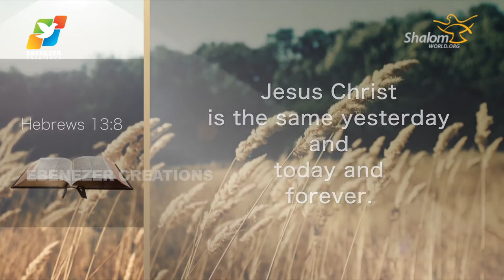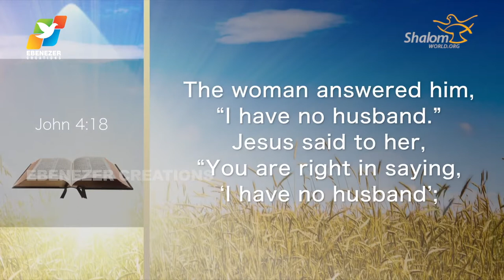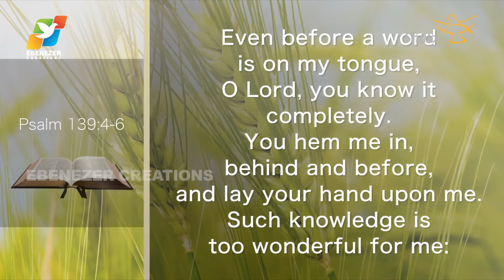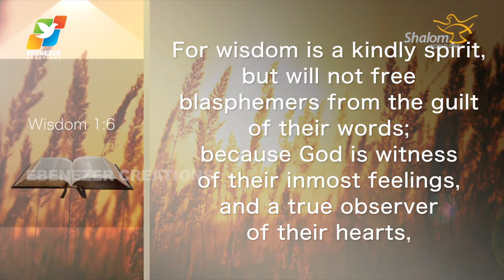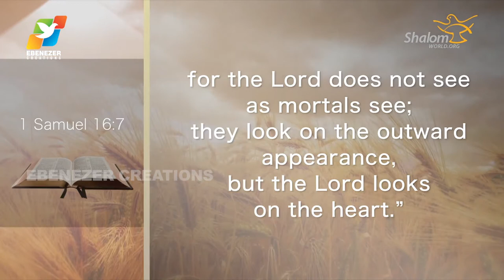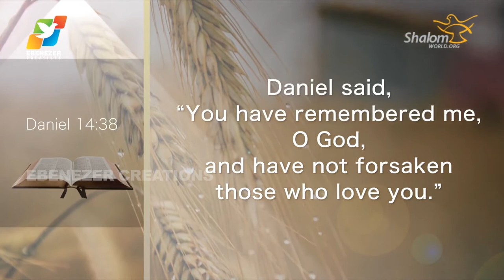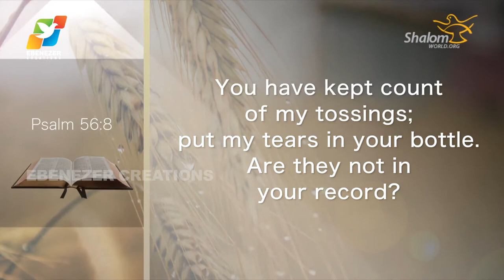Thunder of God | Fr. Saju Elanjiyil | Season 2 | Episode 40